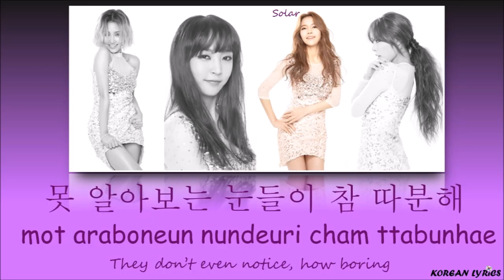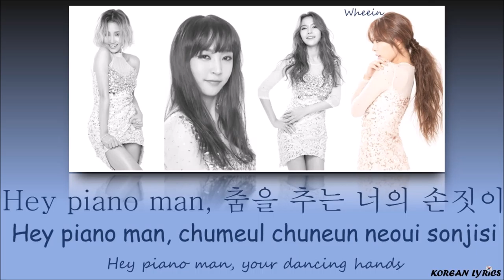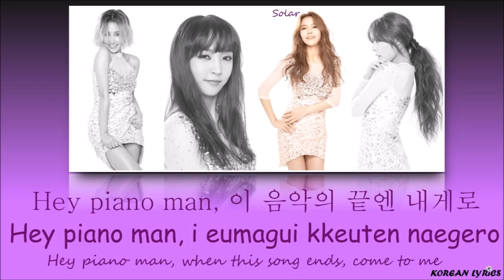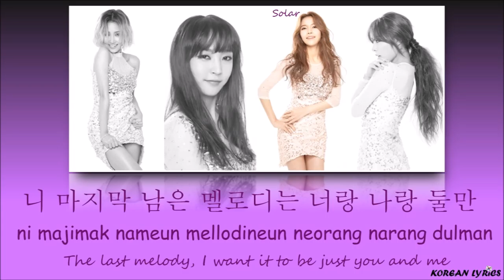Mamamoo - Piano Man (Han/Rom/Eng) Lyrics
Color Code :
Solar : Purple
Hwasa : Orange
Moonbyul : Green
Wheein : Blue
Korean Lyrics ;)